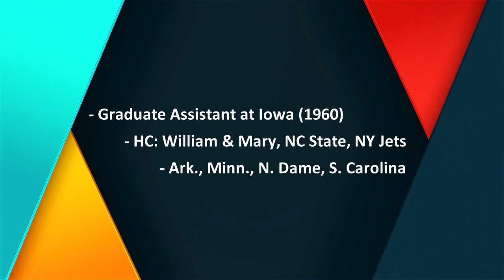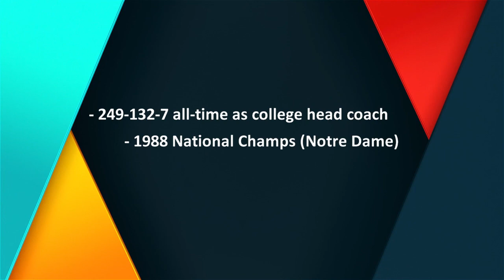#15-Coach Lou Holtz on "The Icons with Rick Horrow"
This week On The Record, we look back at an interview done on "The Icons with Rick Horrow", originally aired nationwide on Bally Sports with one of the greatest coaches of all time, Lou Holtz. The Sports Professor and Coach Holtz discuss his upbringing, the transfer portal and NIL, and life lessons that everyone can learn from.

Lou Holtz is an iconic figure in college football, celebrated for his successful coaching career, motivational speeches, and sports commentary. Known for his turnaround of struggling programs, Holtz is most famous for revitalizing the Notre Dame Fighting Irish football team in the late 1980s, leading them to an undefeated season and a national championship in 1988. Over his 34-year coaching career, Holtz helmed programs at institutions like William & Mary, North Carolina State, Arkansas, Minnesota, Notre Dame, and South Carolina, with each team experiencing significant improvement under his leadership.

Holtz is respected for his emphasis on discipline, teamwork, and character-building, which he instilled both on and off the field. After retiring from coaching, he transitioned into a broadcasting career, providing analysis on ESPN and gaining a loyal following for his straightforward insights and sense of humor. As a motivational speaker, Holtz regularly shares his "do right" philosophy, emphasizing personal responsibility, positive thinking, and resilience.